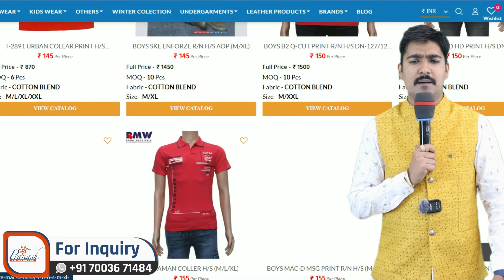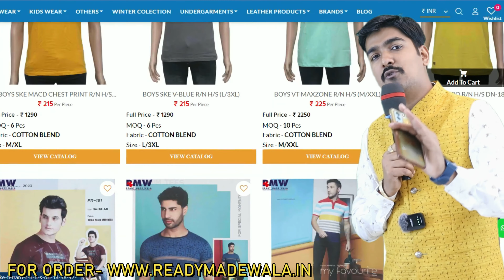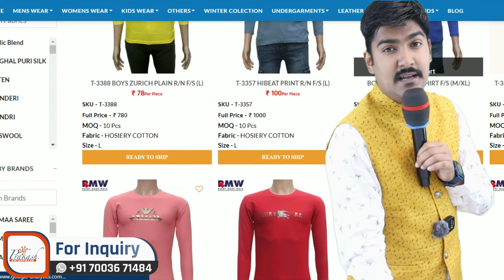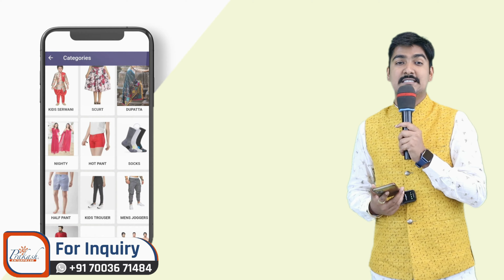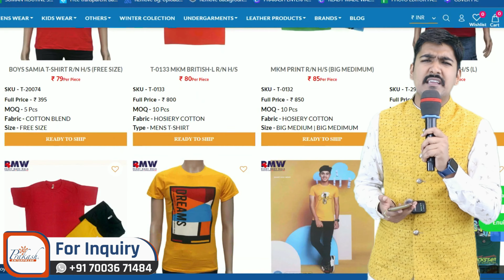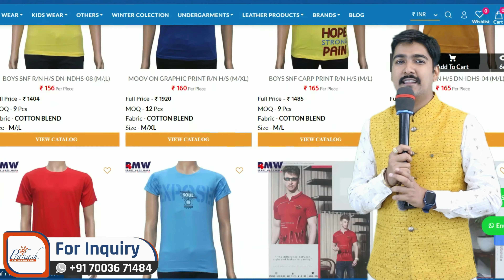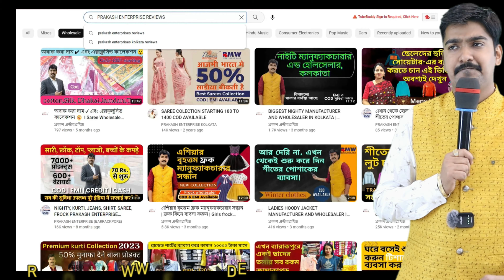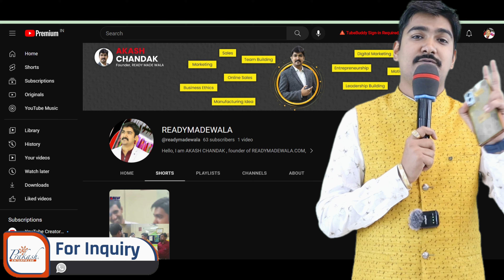"T-Shirt Trends and Triumphs: Exploring the Branded Wholesale Business"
✅  - SHOP  ADDRESS -
1ST FLOOR FM80 (YELLOW SHUTTER)

✅ READYMADEWALA.IN

If you have an entrepreneurial spirit and a passion for fashion, you're in the right place.

In this channel, we dive deep into the realm of branded T-shirt wholesale, exploring the strategies, insights, and success stories that drive this thriving industry. Whether you're an aspiring fashion entrepreneur, an established clothing brand, or simply interested in the business side of the fashion world, this channel is your go-to resource.

Join us as we uncover the secrets behind the scenes of the branded T-shirt wholesale business. We'll share valuable insights into sourcing high-quality T-shirts, establishing strong supplier relationships, developing branding strategies, and optimizing your distribution channels. From identifying emerging trends to maximizing profitability, we'll provide you with the knowledge and tools you need to succeed.

Through interviews, case studies, and expert advice, we'll showcase the success stories of renowned wholesale businesses in the T-shirt industry. We'll explore topics such as inventory management, pricing strategies, marketing techniques, and building customer relationships. Whether you're looking to launch your own T-shirt wholesale business or enhance your existing operations, we've got you covered.

Our channel is a community where like-minded individuals can connect, share ideas, and learn from each other's experiences. Join our growing community of fashion enthusiasts, entrepreneurs, and industry professionals who are passionate about the branded T-shirt wholesale business.

Get ready to embark on a journey through the world of branded T-shirt wholesale business, where creativity meets entrepreneurship, and fashion becomes a thriving business.

KEYWORDS_______________

Branded T-shirts
T-shirt wholesale
Wholesale clothing
Fashion business
Apparel industry
Entrepreneurship
Supplier relationships
Inventory management
Pricing strategies
Marketing techniques
Distribution channels
Branding strategies
Fashion trends
Success stories
Business tips
Wholesale suppliers
Customer relationships
Industry insights
Profitability
Entrepreneurial journey